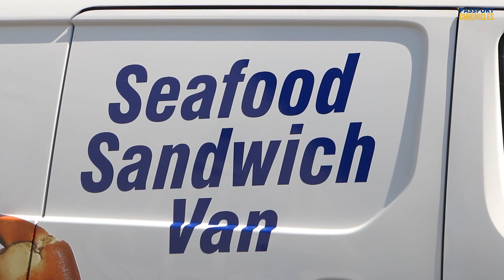Aurora Borealis: Top 10 Travel Destinations to See the Northern Lights | The Passport Chronicles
🌌 Ready to embark on an extraordinary journey to witness the breathtaking Northern Lights? Look no further! In this video, we've curated the ultimate list of the Top 10 Travel Destinations that promise a front-row seat to nature's most mesmerizing light show.

🌍 From the ethereal glow in Iceland's frosty skies to the dancing lights over the Arctic Circle in Finland, each destination on our list offers a unique and unforgettable Northern Lights experience. Whether you're a seasoned aurora chaser or a first-time adventurer, these locations will leave you in awe.

🔍 Are you planning your next Northern Lights adventure? Don't forget to stick around for our essential tips on the best time to visit each destination and how to capture those Instagram-worthy shots of the aurora borealis!

📅 Whether you're a solo traveler, a couple seeking a romantic getaway, or a family searching for a unique bonding experience, this video has something for everyone. Pack your bags, charge your camera, and get ready to be spellbound by the Northern Lights in these incredible travel destinations!

✈️ Ready to embark on a journey of a lifetime? Let's dive into the magic of the Northern Lights together!

⏰ TIME STAMPS:
0:00 - Welcome to Passport Chronicles
0:25 - Introduction
1:10 - Panhandle National Forest, Idaho, USA
1:54 - Reykjavik, Iceland
2:50 - Murmansk, Russia
3:30 - Ilulissat, Greenland
4:24 - Abisko, Sweden
5:30 - Orkney, Scotland
6:32 - Yukon, Canada
7:22 - Lapland, Finland
8:15 - Fairbanks, Alaska, USA
9:16 - Tromsø, Norway
10:08 - Outro

✅ Welcome to The Passport Chronicles:

Embark on global adventures, one stamp at a time! Welcome to Passport Chronicles, where we unlock hidden gems beyond the typical tourist trail. We are a passionate team of travel enthusiasts dedicated to uncovering hidden gems and sharing captivating stories from lesser-known destinations worldwide.

Join us as we traverse the unexplored, immerse ourselves in vibrant cultures, and showcase the extraordinary beauty of these hidden treasures. Through our captivating videos and insightful guides, we aim to inspire you to step off the beaten path and embark on unforgettable journeys. Come along, and let's discover the world's best-kept secrets together!